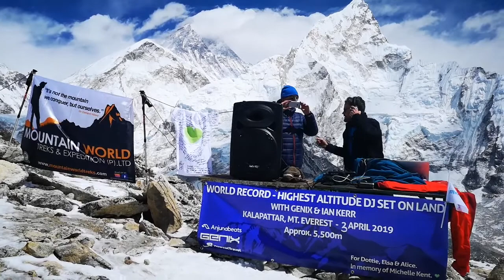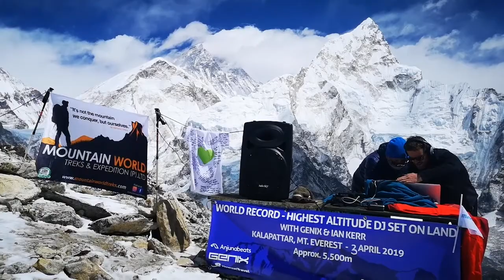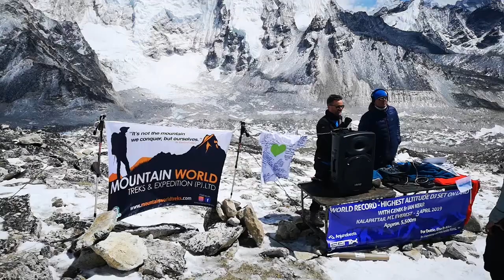World Highst DJ set on Land | Genixdj, At kalapattar Summit 5593m.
The world highest DJ set on land is 5593m (18,349ft) and was acchived by Damion Houchen aka Genix- UK, Ian kerr- UK, And Saligram Aryal- Nepal on Mount everest Region, Nepal on 3rd April 2019. and the happy moment for me was when i received the CERTIFICATE from Guinness world records.
 Thanks to Ian and  Damion for asking me to do organise all of this. Namaste